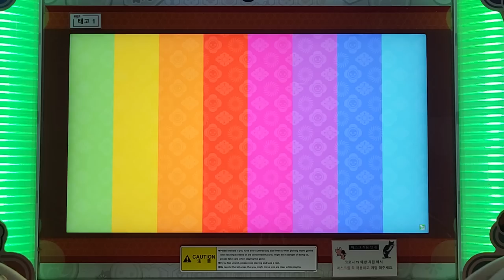Destr0yer おに/裏 譜面確認 [太鼓の達人]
削除 feat. Nikki Simmons